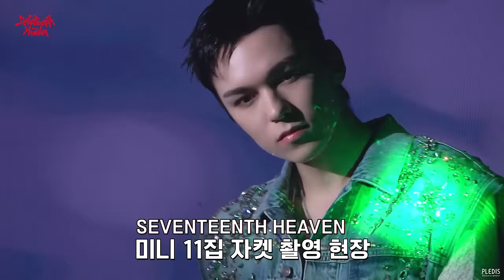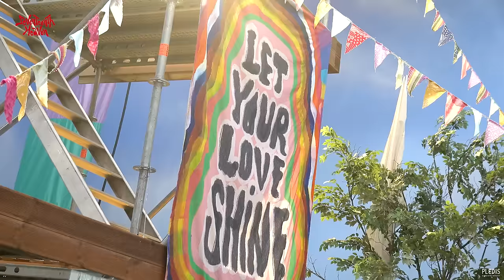SEVENTEEN(세븐틴) ‘SEVENTEENTH HEAVEN’ Jacket BEHIND THE SCENES